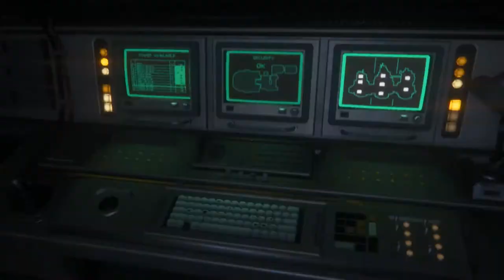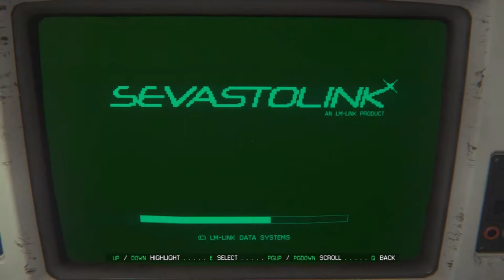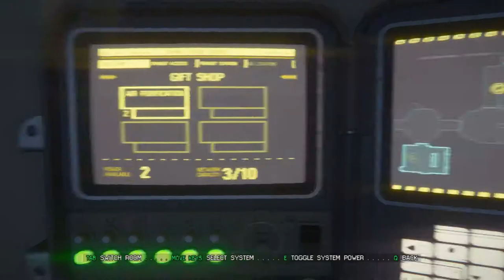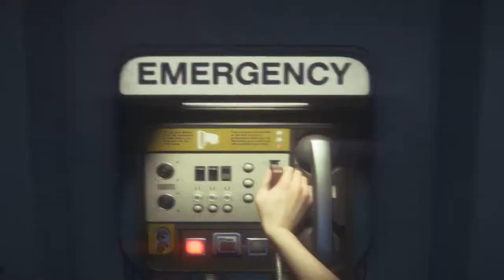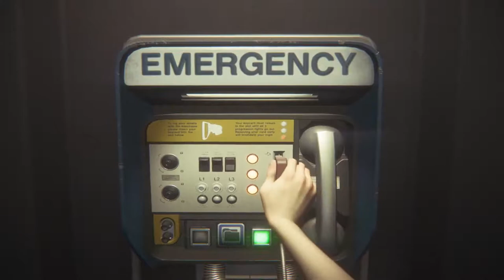Alien: Isolation - Epizoda 21 - Harlow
-Procesor: AMD FX-Series X8 8350
 -Grafička: Sapphire R9 270X Toxic
 -RAM: Kingston DDR3 2x8GB HyperX Beast